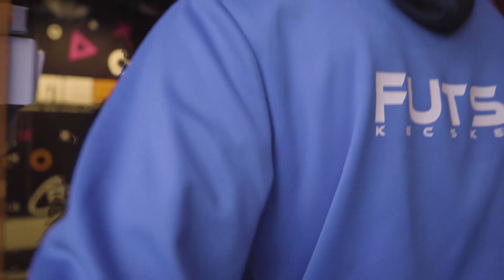Záporoztak a gólok [GamePub] | KeSport